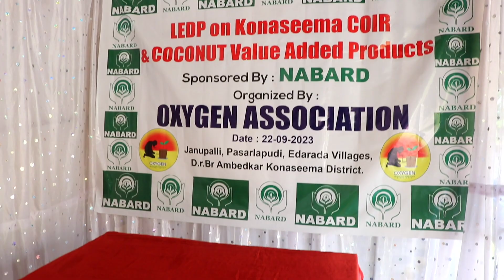NABARD Support LEDP on Coir&Coconut Value Added Products. Purna-Kalasha Made by Konaseema womens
NABARD Support LEDP on Coir&Coconut Value Added Products. handicraft Purna-Kalasha Made by Konaseema Women's.